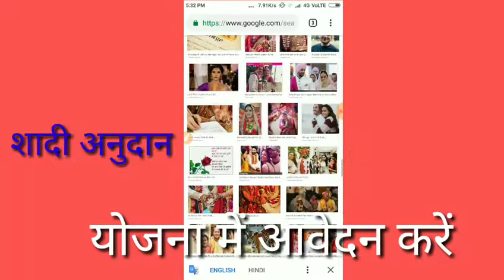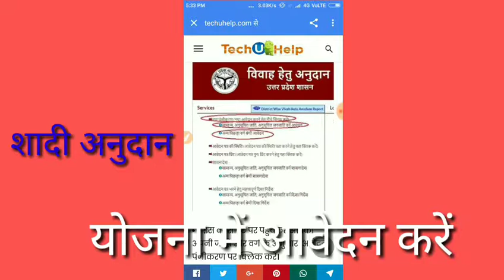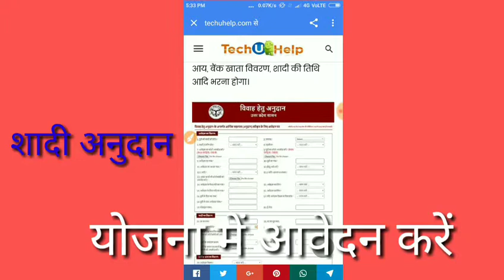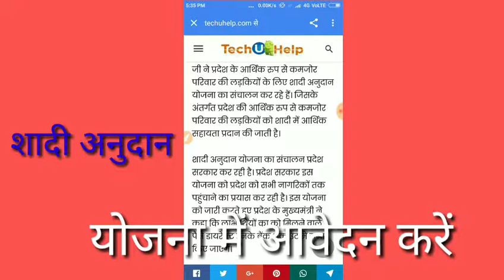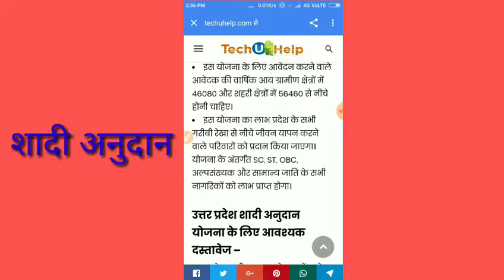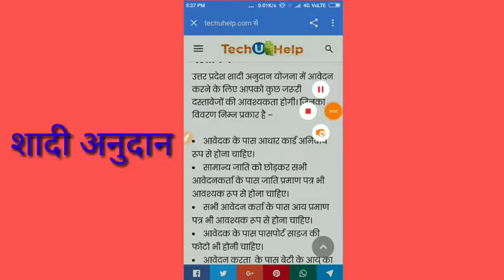आपकी बेटी के लिए ₹51000 मिलेंगेशादी अनुदान में your daughter marriage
प्रिय दोस्तों हमने आपको इस वीडियो में बताया है कि अगर आपके यहां पर बेटी की शादी है तो आपको मिलेंगे पूरे ₹51000 भारत सरकार और उत्तर प्रदेश सरकार की योजना है अगर वीडियो अच्छा लगे तो वीडियो को लाइक करो शेयर करो फेसबुक पर व्हाट्सएप पर धन्यवाद